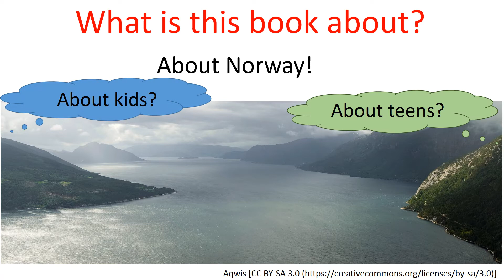The Goalie and the Sea by M.Parr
This is a book trailer for the M.Parr's book 'The Goalie and the Sea'.
I like this book, hope you'll like it as well.
Initially I've created the book trailer in Ukrainian. This is an English version of it.

You can find Waffle Hearts on amazon.